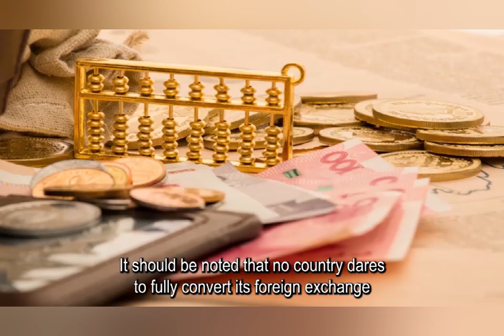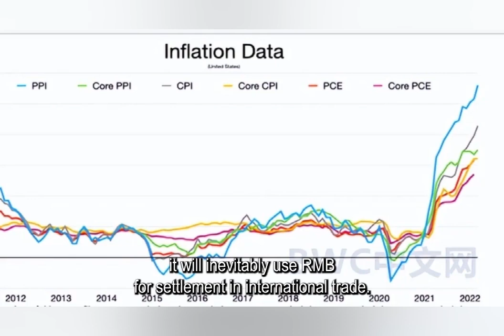Completely move to the RMB! From now on, this big country will only buy RMB and give up the dollar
In recent years, the internationalization of the RMB has indeed made considerable progress. Many countries have begun to increase the scale of RMB foreign exchange reserves, showing their intention to use RMB for settlement. And in this case, a country chooses to completely move to the RMB and abandon the reserves of dollars, euros and yen. Do you know which country?